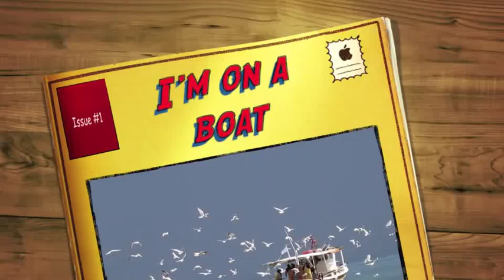I'm on a boat - a song for kids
Song about boats for kids. If your child likes boats they will love this song!